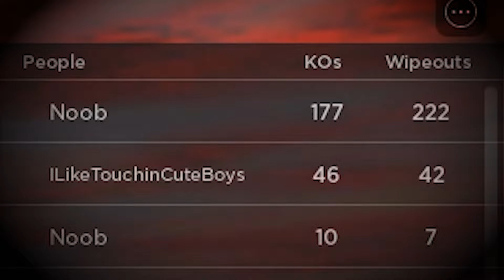Exploring OLD ROBLOX Games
Even thought this might look like a video about ROBLOX EVERY SECOND YOU GET OLDER ROBLOX GAMES BUT THEY PROGRESSIVELY GET MATURE… Nostalgic Roblox Games Are Old Roblox Games Actually Fun? Roblox BUT Every Second You Get 1+ Year Older
This Roblox Game is Actually Kreekcraft/flsuh/falmingo